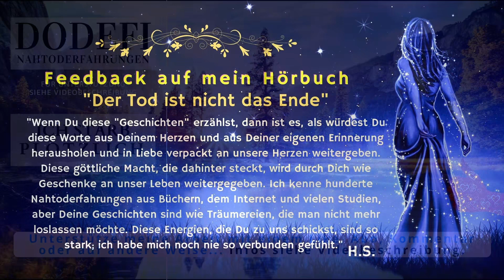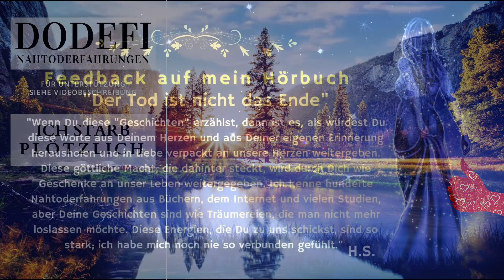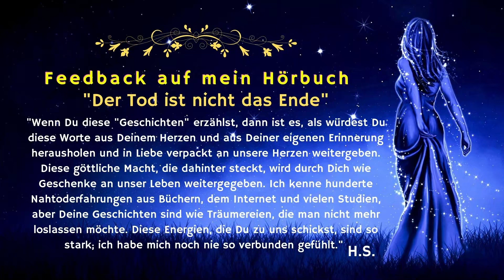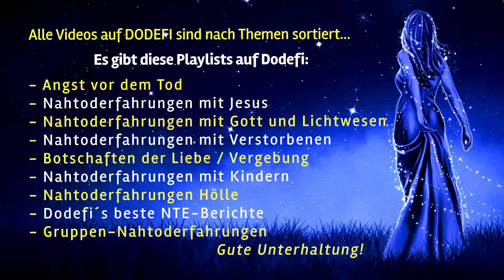SIE STARB PLÖTZLICH, VERLIESS IHREN KÖRPER UND WAS SIE DANN SAH SCHOCKIERTE SIE 🌠 NAHTODERFAHRUNGEN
Sie hielt ihr neugeborenes Baby im Krankenhaus im Arm, dann starb sie plötzlich, verliess ihren Körper und was sie dann sah schockierte sie. Sie erfährt vielerlei Schockierendes über ihre eigene Existenz, über die Zukunft für uns alle und beschreibt wie sich ihre Nahtoderfahrung anfühlte. Dies ist ein Dodefi-Classic!

"...von der Sekunde an, als ich wieder in meinen physischen Körper im Krankenhaus eintrat, erinnerte ich mich an jedes kleine Detail und in den Momenten, in denen ich alleine war (wie im CT-Scanner), ging ich Teile des Geschehens in Gedanken immer wieder neu durch und versuchte zu verstehen, wie das alles passieren konnte. "

"Am 6. Dezember 2017 hielt ich mein neugeborenes Baby im Arm, das an diesem Abend per Kaiserschnitt geboren worden war. Unsere Familie war endlich komplett und ich genoss jeden Moment davon, außer vielleicht den Schlafentzug. ...Ich lehnte mich entspannt ans Bett und schlief ein. Doch nur Augenblicke später war es so, als ob jemand auf das Bett gestiegen wäre und mir einen Tritt in die Brust verpasst hätte. Sofort setzte ich mich auf, umklammerte meine Brust und versuchte, meinem Mann das Baby zu reichen. Er nahm das Baby und rannte so schnell es ging in den Flur, um eine Krankenschwester zu holen. ...Dann begann ich ein helles Licht in der Ecke des Raums nahe der Decke zu sehen, dass von direkt hinter meinem kam. Es war ein Licht das für mich sofort erkennbar einen mystischen Charakters besass. ...bei mir wurde schließlich eine Lungenembolie diagnostiziert, die sich für einige Momente in meinem Herzen festgesetzt hatte, bevor sie von dort in meine linke Lunge wanderte. Diese Art der Embolie, die ich hatte, wurde von den Krankenschwestern als "Witwenmacher" bezeichnet, weil 98% der Menschen sie nicht überleben. "

🕊️🕊️🕊️ HIER IST DER LINK ZU MEINEM HÖRBUCH 🕊️🕊️🕊️
"Der Tod ist nicht das Ende"

KONTO
Dominique Definestrat
IBAN: ES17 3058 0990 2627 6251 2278
BIC: CCRIES2AXXX

✘ ✘ VIDEOINHALTE ✘ ✘
0:00 Drei Fragen
1:48 Die Lungenembolie beginnt
3:49 Wie ich mit dem Licht verschmolz
5:47 Wie sich eine Nahtoderfahrung anfühlt
8:25 Wie die Zukunft der Welt aussieht
11:29 Wie ich im Krankenhaus gerettet wurde
13:10 Ich erkannte, dass Religion eine Illusion ist
15:10 Ich habe keinen Bezug mehr zu vielen Menschen

VIDEO(S) / BILD(er): Pexels und oder Pixabay
Nahtoderfahrungen 2021